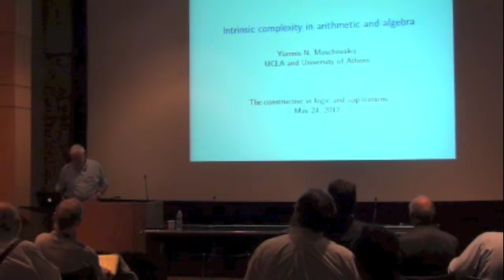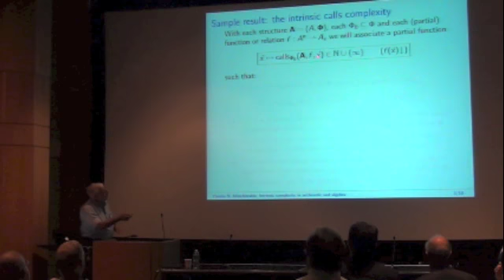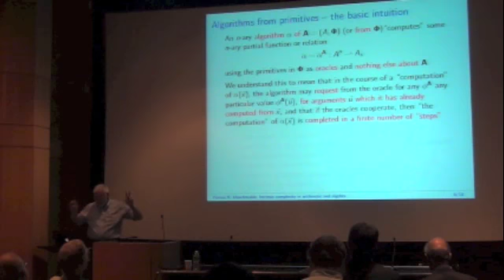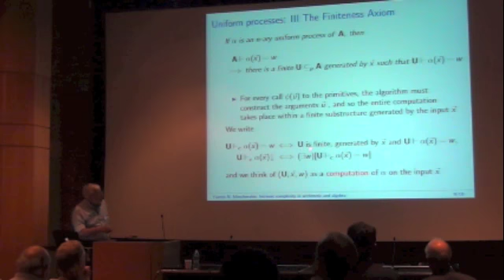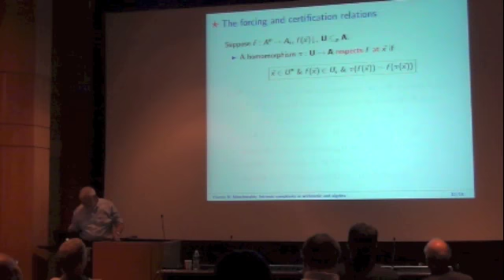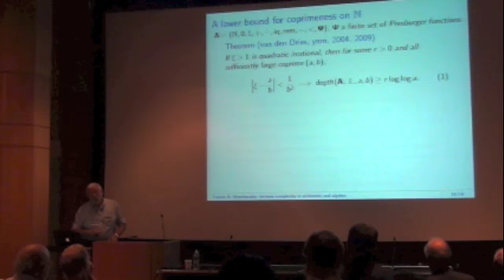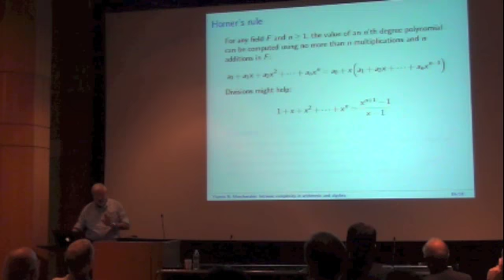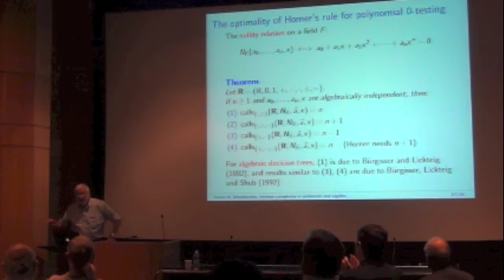Yiannis Moschovakis's talk at The Constructive in Logic and Applications 2012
Yiannis Moschovakis's talk at The Constructive in Logic and Applications, A Conference in Honor of the 60th Birthday of Sergei Artemov.